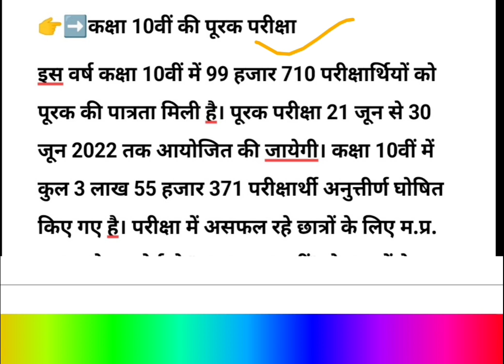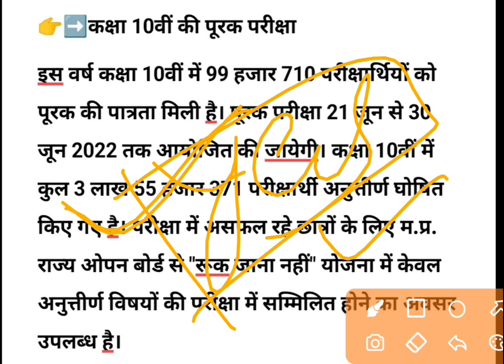MP BOARD- कक्षा 10-12 सप्लीमेंट्री परीक्षा की तारीख घोषित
School Education Department, MP द्वारा कक्षा 12 के लिए सप्लीमेंट्री परीक्षा की तारीख घोषित कर दी गई है। रुक जाना नहीं योजना के तहत बारहवीं हायर सेकेंडरी स्कूल परीक्षा में अनु तीन विषयों की परीक्षा में शामिल होने के लिए पूरक परीक्षा दिनांक 20 जून 2022 को आयोजित की जाएगी। ऑनलाइन आवेदन प्रक्रिया शुरू हो गई है। ऑफिशल वेबसाइट mpsos.nic.in पर जाकर ऑनलाइन आवेदन कर सकते हैं।

कक्षा 10वीं की पूरक परीक्षा

इस वर्ष कक्षा 10वीं में 99 हजार 710 परीक्षार्थियों को पूरक की पात्रता मिली है। पूरक परीक्षा 21 जून से 30 जून 2022 तक आयोजित की जायेगी। कक्षा 10वीं में कुल 3 लाख 55 हजार 371 परीक्षार्थी अनुत्तीर्ण घोषित किए गए है। परीक्षा में असफल रहे छात्रों के लिए म.प्र. राज्य ओपन बोर्ड से "रूक जाना नहीं" योजना में केवल अनुत्तीर्ण विषयों की परीक्षा में सम्मिलित होने का अवसर उपलब्ध है।

@YES Academy